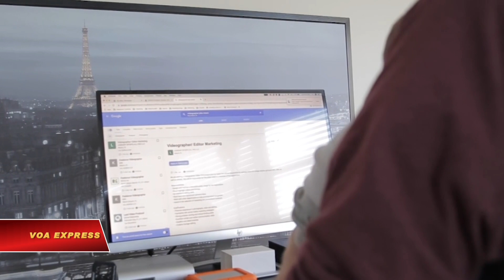Sinh con trong mùa đại dịch (VOA)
Nathan và Katie là một trong số rất nhiều cặp vợ chồng tại Mỹ có con sinh ra trong mùa đại dịch corona. Điều đó có nghĩa là thay vì tổ chức tiệc mừng như thường thấy, họ phải  tự cách ly khỏi gia đình và bạn bè để bảo vệ bé trai mới chào đời.